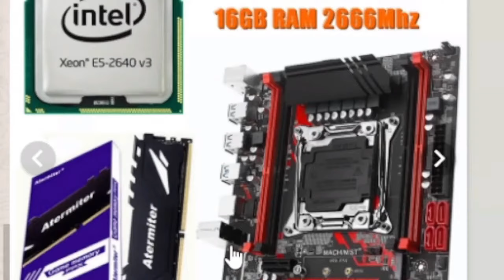CONSEGUI VENCER OS HACKERS SAFADOS KKKK EM BUSCA DO TOP 1 GLOBAL